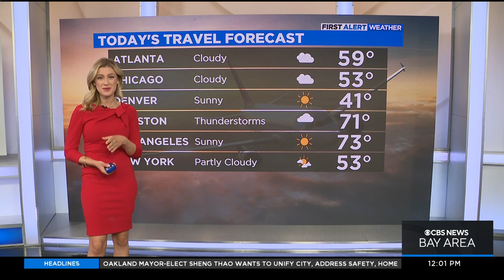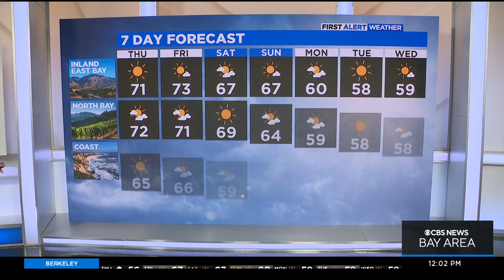PIX Now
Noon headlines from the KPIX newsroom.